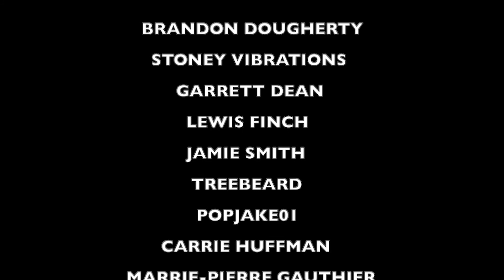MY FIRST TIME HEARING: MASTADON "Pushing The Tides" a PUNK ROCK DAD REACTION